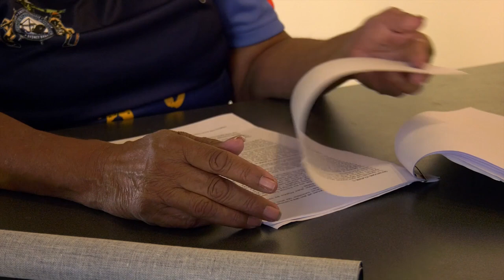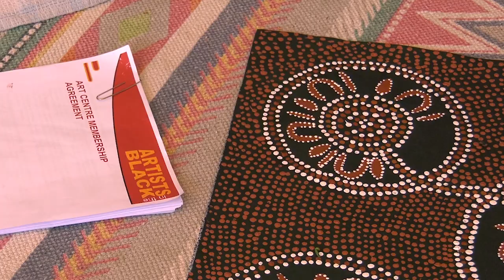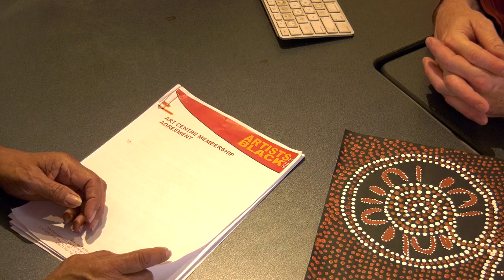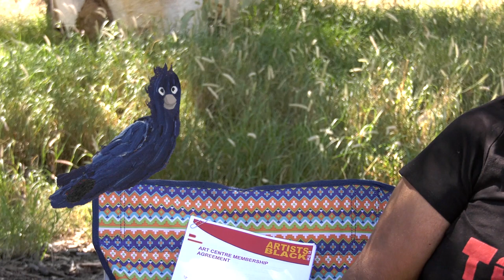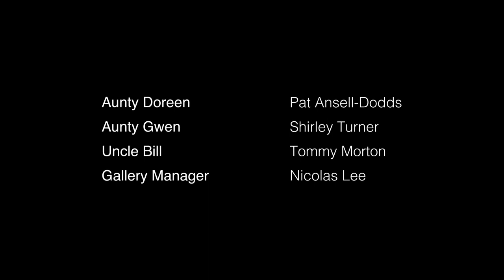The Artist & Art Centre Agreement - ENGLISH (original)